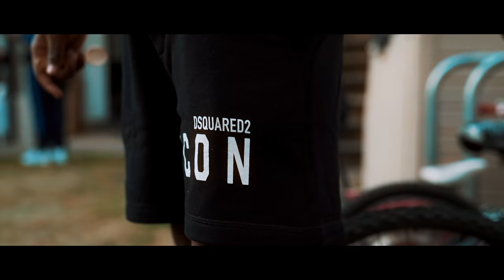Spider Hackney - Who They Telling [Music Video] | GRM Daily